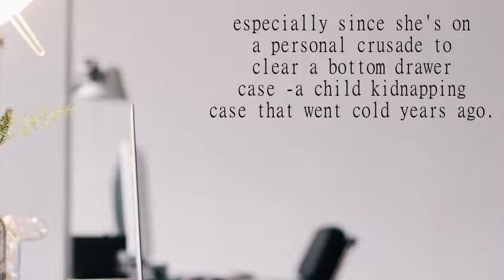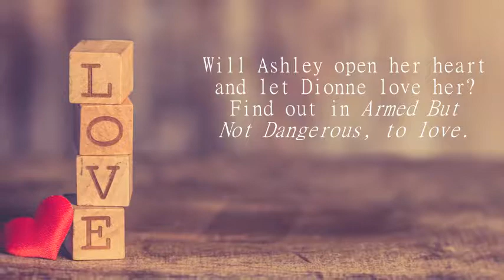Armed But Not Dangerous by B.L. Wilson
A doctor, Dionne Harris, falls for a seemingly indifferent homicide detective, Ashley Williams. After they sleep together, Dionne discovers the detective works for her brother, who is the police lieutenant. Dionne, who has broken several years of celibacy due to a relationship gone bad to sleep with the detective, wants a relationship with her. Unfortunately, Ashley’s motto is love ‘em and then leave ‘em, especially since she’s on a personal crusade to clear a bottom drawer case – a child kidnapping case that went cold years ago. Their major opposing viewpoints should end the relationship, but they don’t.

Will the two women work out their differences and become a couple? Will Dionne’s family stop interfering with their budding romance and let it happen? Will Ashley’s inability to solve her cold case cause a rift between Dionne and her, causing Ashley to lose all she has worked for? Will Ashley open her heart and let Dionne love her? Find out in Armed But Not Dangerous, to love.